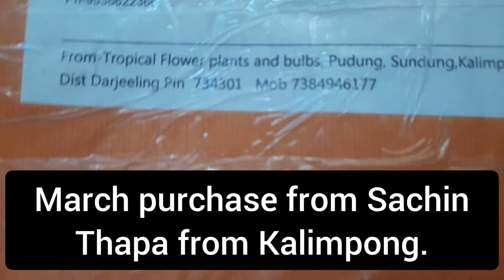Tropical Flower Plant and Bulbs Unbox | Cactus and Succulent Sellers | Cheapest Succulents Kalimpong